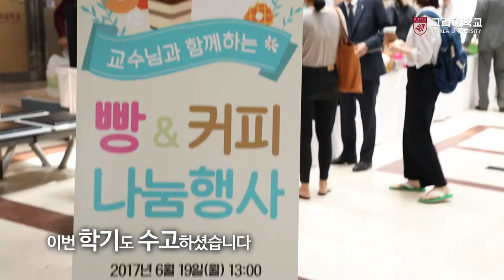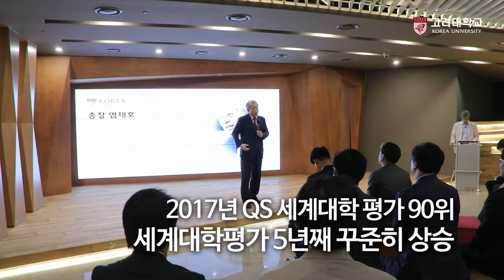[고려대학교 Korea University] 6월 캠퍼스 소식 - 새로운 도약을 위한 방학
6월 캠퍼스 소식 - 새로운 도약을 위한 방학

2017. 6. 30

고려대학교